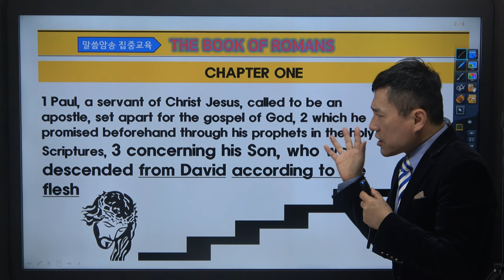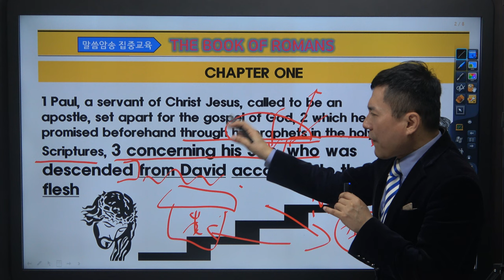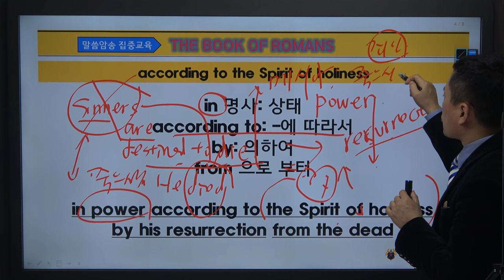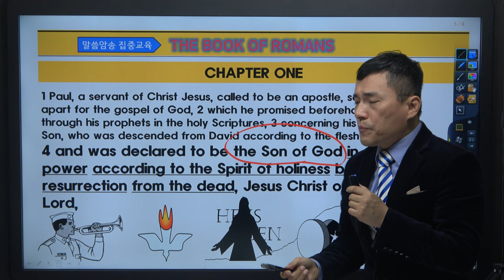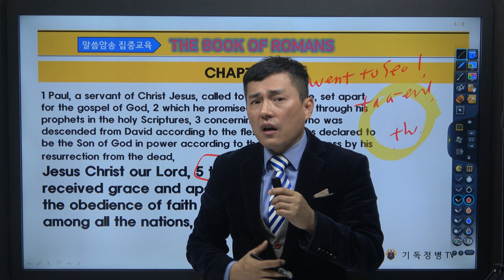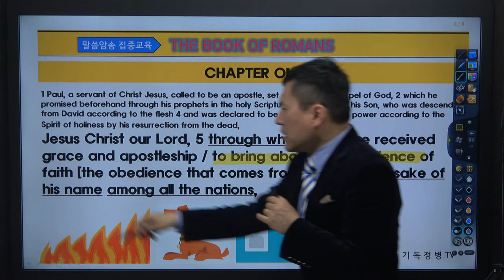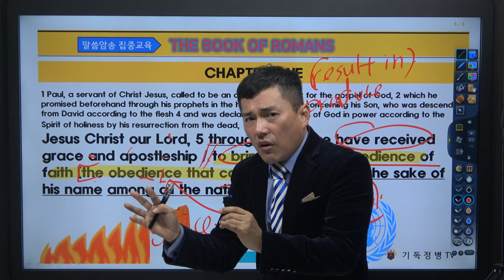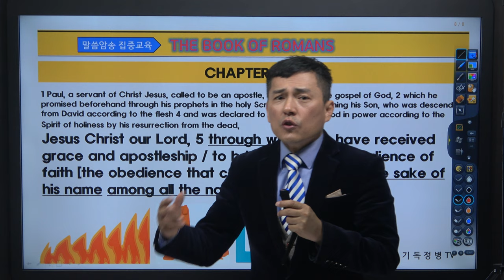로마서 암송특강 2강